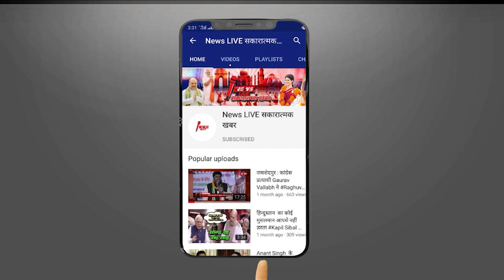Mayawati और Akhilesh Yadav को लगेगा बड़ा झटका, इस गलती की वजह से Asaduddin OWASI मार लेंगे बाजी....